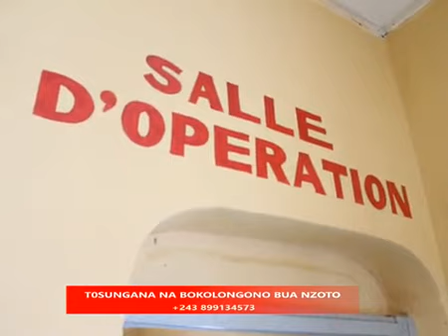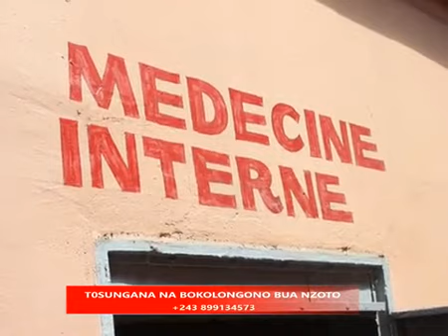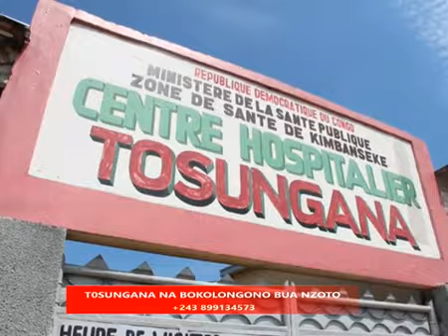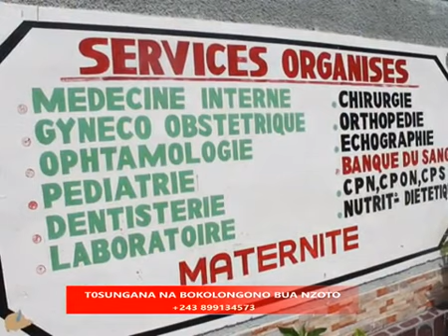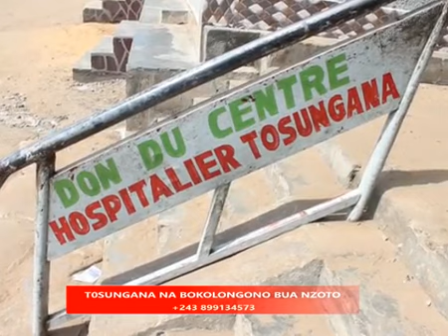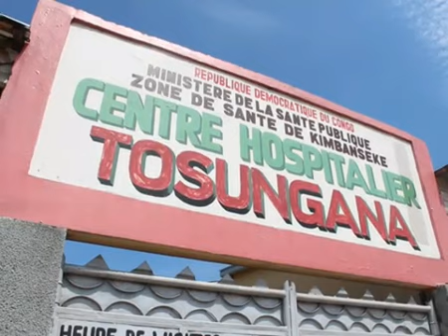DANS QUELLES CONDITIONS SE TROUVENT NOS CENTRES HOSPITALIERS SUIVEZ SUR